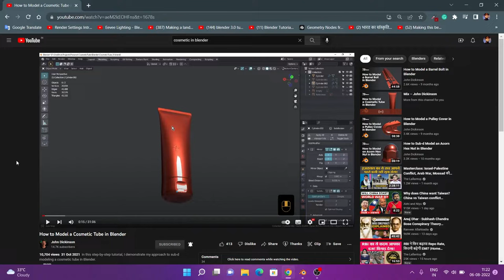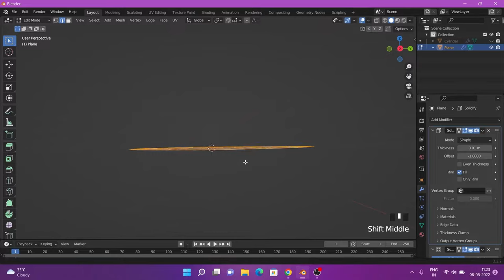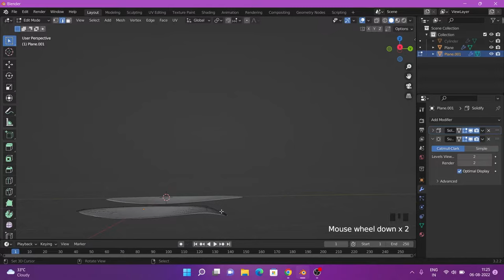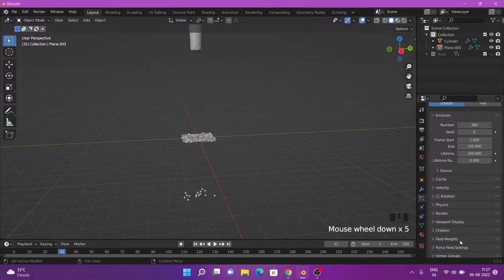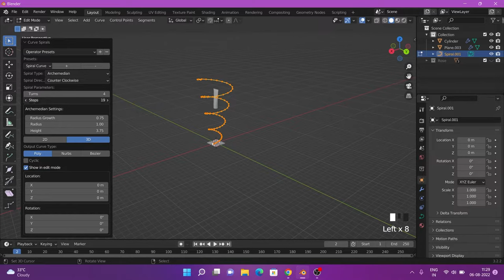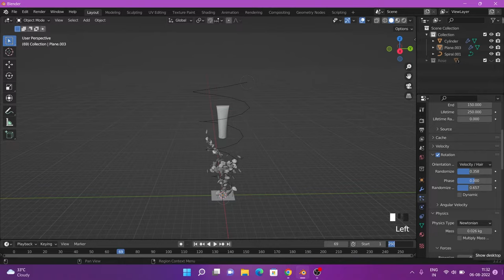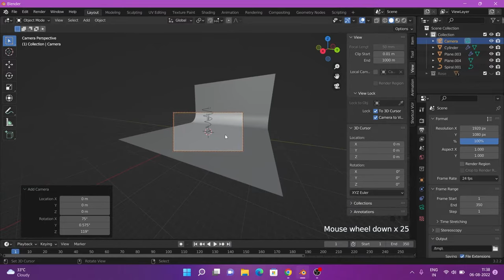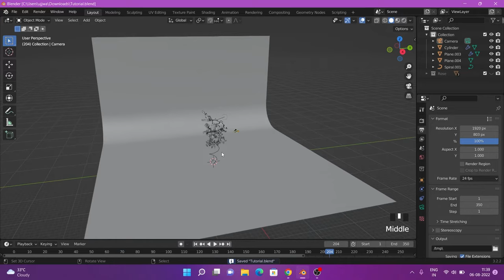Object Particles Following Path || Product Animation || Blender Tutorial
Hey Guys,
In this video, I am going to show you how you can create Object particles and how to fly them on a curve path.